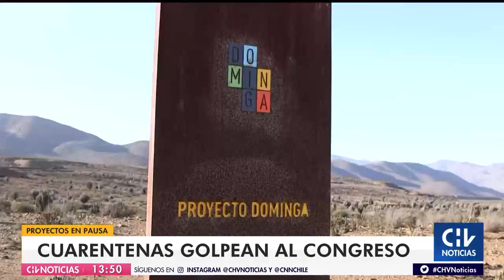CONTAGIOS EN EL CONGRESO | Descartan votación telemática de acusación contra Pdte. Piñera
Debido a que dos parlamentarios fueron contacto estrecho de Gabriel Boric, solicitaron que se permita la votación telemática para la acusación constitucional contra el mandatario.